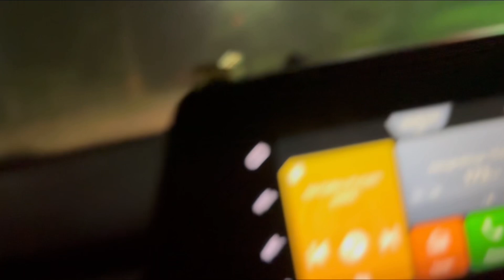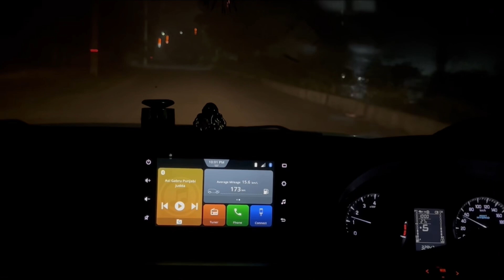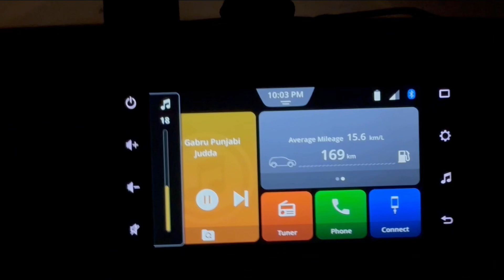Late night Car ride 😀😀